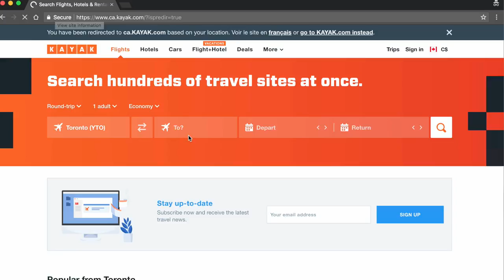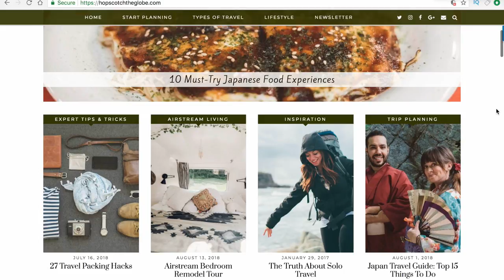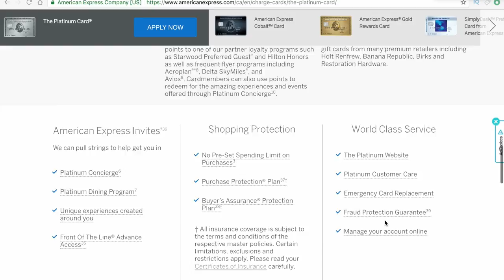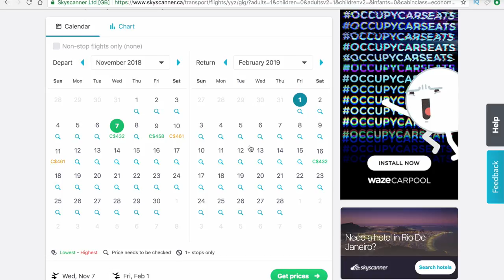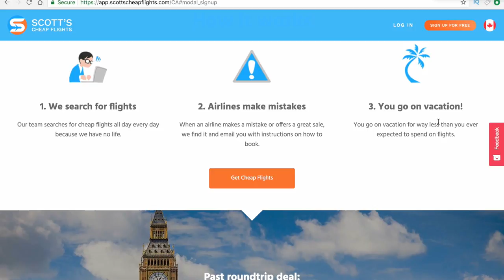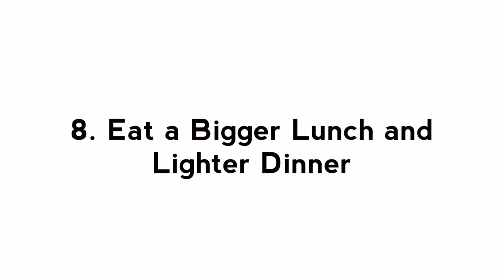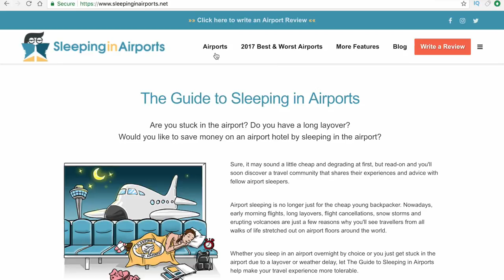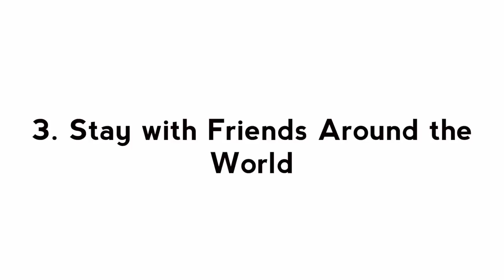28 Budget Travel Hacks When You're Broke AF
You're broke but you want to travel the world. This video is for you. Here's how to travel the world on a budget. No matter if you're a poor student or 30-years old and paying off a student loan or mortgage, you can travel the world, and these 28 budget travel hacks will help you.

♫ Music ♪
Where do I get my music for videos? Check it out here and sign up because its the most affordable price for the best tracks

↠ Sony RX100 5
↠ Sony A7SII
↠ Camera Assist Monitor
↠ Sony 16-35mm lens/F4
↠ Sony 24-70mm lens/F4
↠ Sony 85mm lens/F1.8

Hopscotch the Globe Inc.
150 Main Street.
Grimsby, Ontario, Canada
L3M 1P0